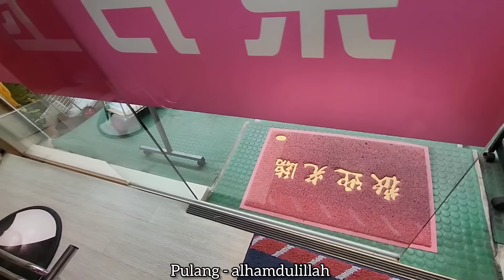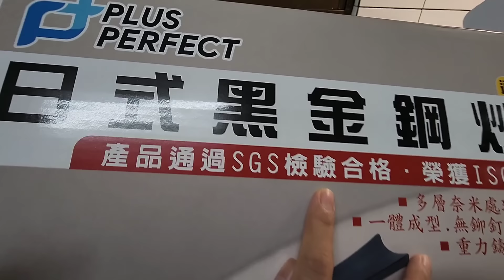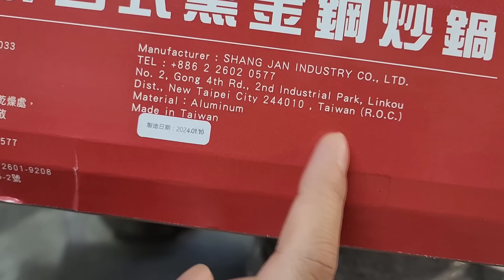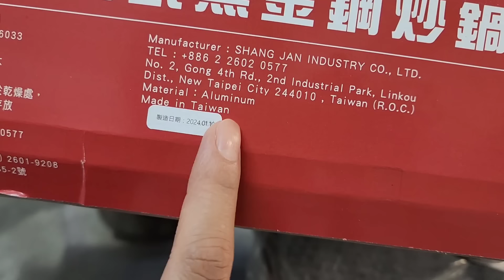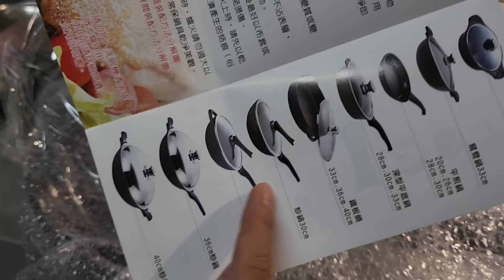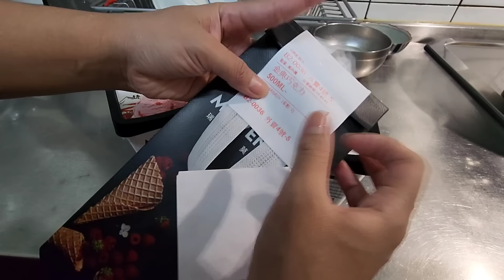LUMPIA BASAH ‼️NGREYEN WAJAN BARU -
Wajan adalah peralatan memasak yang pasti ada di dapur kita. Kegunaannya yang sangat beragam seperti untuk menggoreng, menumis, bahkan memasak makanan kuah. Wajan juga sudah digunakan secara turun temurun dari dulu sehingga kita sudah akrab dengan wujudnya.

Namun yang menjadi masalah adalah wajan yang lengket dan menyebabkan masakan menjadi cepat gosong. Tentu hal ini akan merusak citarasa masakan dan juga mood memasak kamu. Ingin membeli wajan anti lengket tapi bimbang karena harganya selangit. Eits, jangan putus asa dulu. Kamu bisa membuat wajan menjadi tidak lengket dengan teknik “wok seasoning” yang harus kamu lakukan ini saat pertama kali membelinya. Perlu diketahui juga bahwa wajan yang bisa dijadikan teknik adalah wajan berbahan baja dan besi cor.

Bagi kamu yang bingung memilih wajan anti lengket untuk kebutuhan memasak di dapur, simak 10 rekomendasi wajan anti lengket terbaik berikut ini!
Tefal Cook & Clean Fry Pan. ...
Stein Cookware - Stein Diamond Fry Pan. ...
3. Wajan Cypruz Grey Marble Fry Pan. ...
4. GreenPan Delight Grey Open Fry Pan. ...
Debellin Grey Fry Pan.

Selain air dan cuka, memanaskan minyak dengan wajan sebelum dipakai memasak dapat membuat makanan tidak lengket. Untuk melakukannya, lumuri permukaan wajan dengan minyak. Kemdian, cukup panaskan wajan tersebut selama beberapa waktu. Saat minyak sudah panas, baru gunakan wajan tadi untuk memasak.

Ngreyen wajan baru

Alhamdulillah

Popiah (Pe̍h-ōe-jī: pȯh-piáⁿ) adalah sebuah lumpia basah gaya Fujian atau Chaozhou yang umum di Taiwan, Singapura, Malaysia, Indonesia, dan Thailand. Popiah sering dimakan di provinsi Fujian, China (biasanya di Xiamen) dan wilayah tetangganya Chaoshan (dan oleh diaspora Teochew dan Hokkien di berbagai wilayah di seluruh Asia Tenggara) pada saat Perayaan Qingming.

Dalam dialek Teochew (Chaozhou), popiah dibaca "Bo-BEE-a" (薄餅仔).[1] yang artinya "wafer kurus". Dalam varian dari dialek Hokkien, makanan tersebut juga umum disebut sebagai "lun-BEE-a"(潤餅仔), yang diyakini merupakan asal muasal kenapa makanan tersebut disebut sebagai "lumpia" di Indonesia dan Filipina. Makanan tersebut terkadang disebut sebagai runbing (潤餅) atau baobing (薄饼) dalam Mandarin, dan juga sebagai bópíjuǎn (薄皮卷). "Popiah" masuk bahasa Inggris dari bahasa Melayu pada 1986.[2]

Makanan mirip dari masakan lainnya meliputi Lumpia Basah dari Indonesia dan lumpiang sariwa dari Filipina. Di Vietnam, bò bía adalah varian Vietnam dari popiah, yang diperkenalkan oleh para imigran Teochew. Bò bía biasa dijual oleh pria atau wanita Teochew di gerai pinggir jalan. Dalam masakan Thai, terdapat dua jenis popia (bahasa Thai: เปาะเปี๊ยะ): popia sot (lumpia basah) dan popia thot (lumpia goreng). Selain itu, masakan Thai juga meliputi gulungan musim panas Vietnam dengan nama kuaitiao lui suan (bahasa Thai: ก๋วยเตี๋ยวลุยสวน). Sementara di Burma/Myanmar, makanan tersebut dikenal dengan nama kawpyan (ကော်ပြန့်).